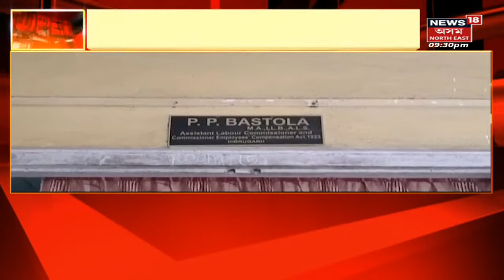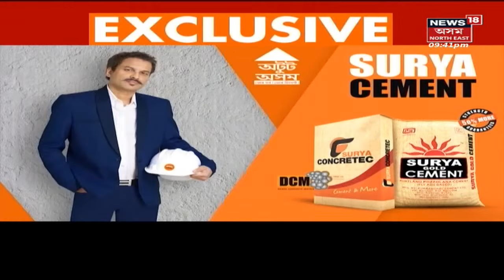Super Prime18 | Rajya Sabhaৰ পৰা সাংসদ Ajit Kumar Bhuyanক নিলম্বন | Assam News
Super Prime18 | Rajya Sabha News: এসপ্তাহৰ বাবে নিলম্বন কৰিলে  সাংসদ Ajit Kumar Bhuyanক ।